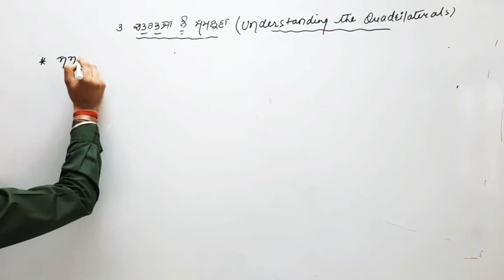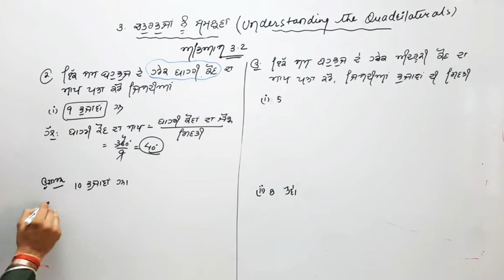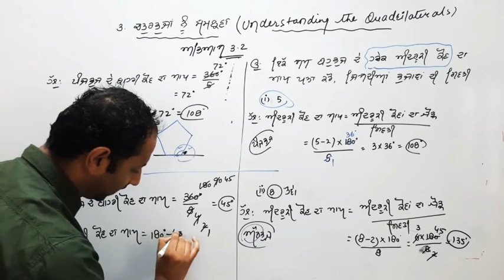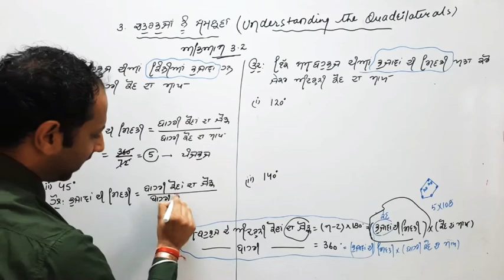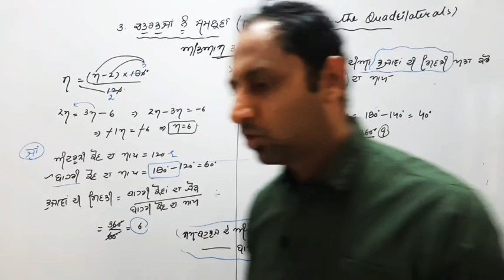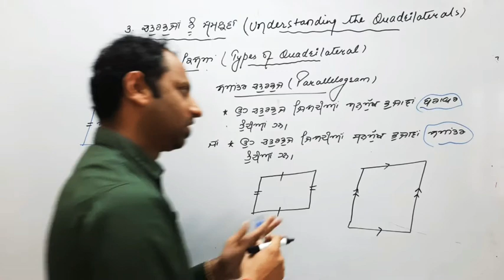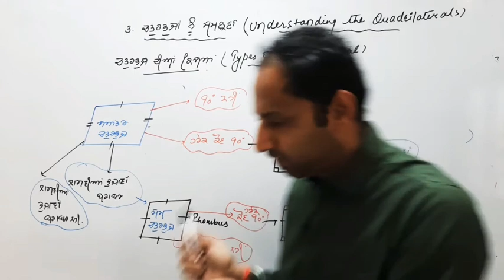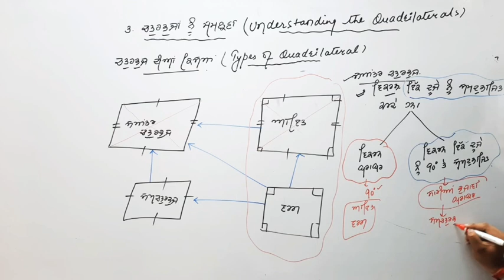PSEB 8V305 types of quadrilateral